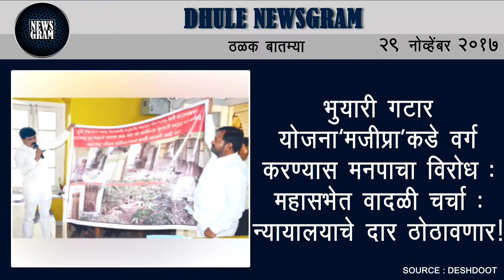Dhule Newsgram | Dhule News | Today's News Headlines | 29 November 2017